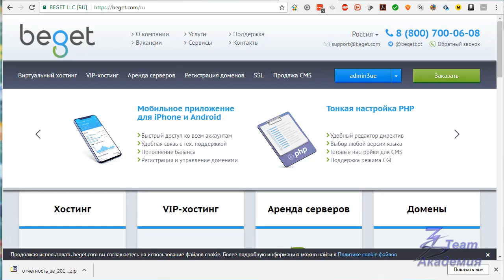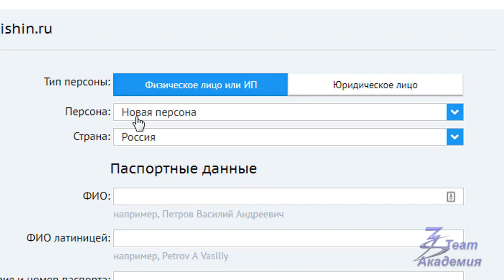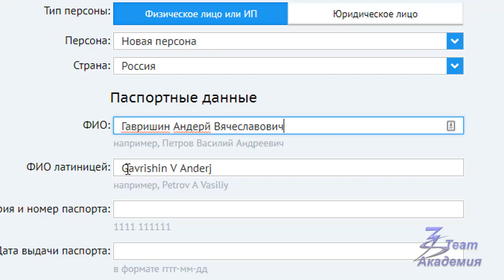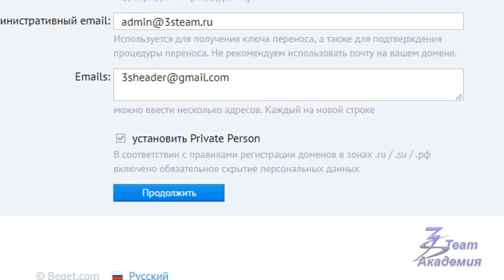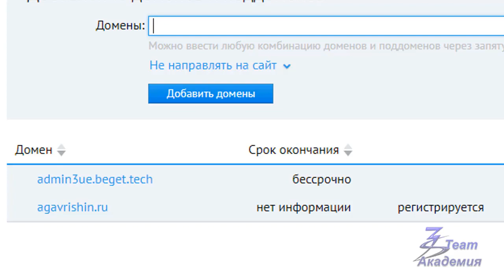Покупаем доменное имя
В этом видео вы узнаете, где приобрести доменное имя и как это сделать правильно.

ВНИМАНИЕ!
Если вы хотите получить 10% возврат при покупке хостинга, регистрируйтесь ТОЛЬКО по этой ссылке: